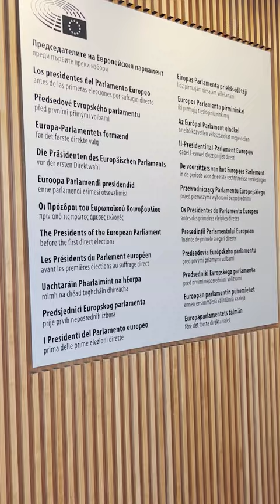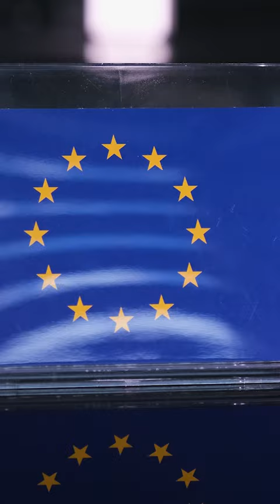Podcast | La Unión hace Europa - Episodio 5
Quinto episodio de 'La Unión hace Europa', el videopodcast de 20minutos en el que que Emilio Ordiz analiza el funcionamiento de la Unión Europea. En este capítulo, repasamos los próximos pasos de la UE y algunos de sus países miembros tras los diversos procesos electorales